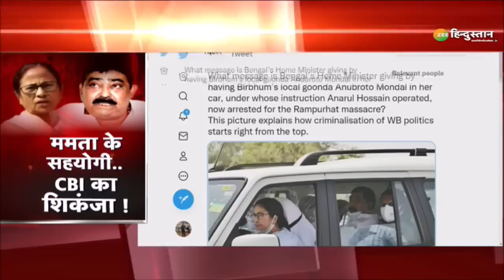Breaking News: TMC पर कसता जा रहा है CBI का शिकंजा, एक और नेता गिरफ्तार! | West Bengal Politics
पश्चिम बंगाल में टीएमसी नेता अनुब्रत मंडल पर CBI का शिकंजा गो तस्करी के मामले में CBI ने अनुब्रत मंडल को किया गिरफ्तार. अनुब्रत मंडल पर जांच में सहयोग नहीं करने का आरोप. मंडल ने खुद को घर में किया था बंद. अर्धसैनिक बलों के साथ CBI की टीम ने दी दबिश. गो तस्कर मामले में TMC नेता समेत 11 आरोपी है. मंडल का बॉडीगार्ड पहले ही गिरफ्तार हो चुका है.

About Channel